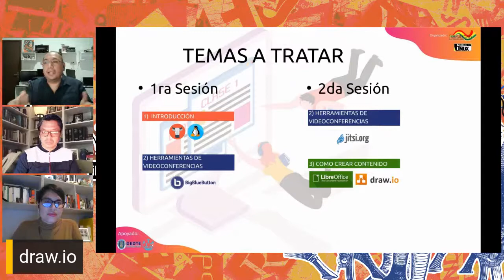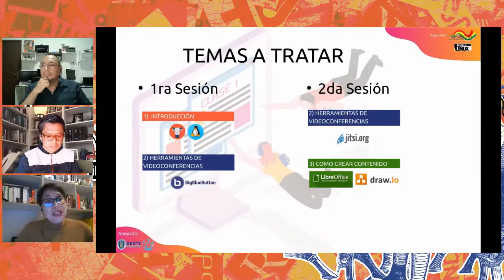Recomendaciones de software libre para educación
Extracto de la 2ª sesión de la campaña "Educación Libre", "Tecnologías libres para la educación superior técnica", en el que se recomiendan algunas herramientas digitales de software libre para su aplicación dentro de un entorno educativo.